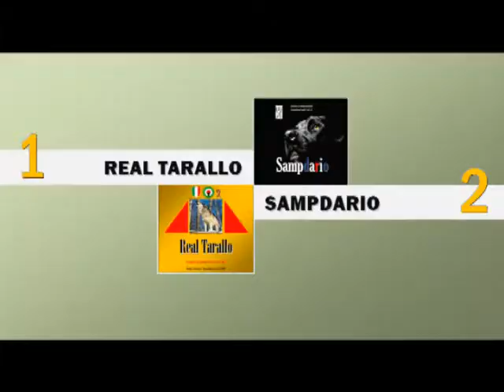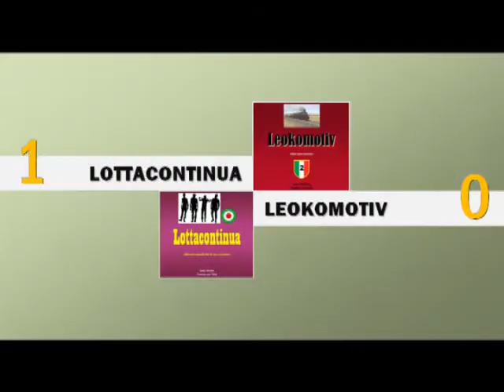2014/15 quarti di finale Coppa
Oltre il 30° minuto Coppa di Abbadia Fsal